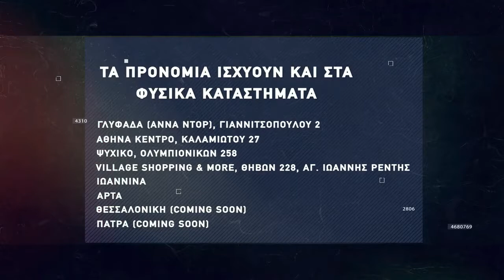Basketaki The League - Pressof BC Vs Aladalon (09/02/2022)